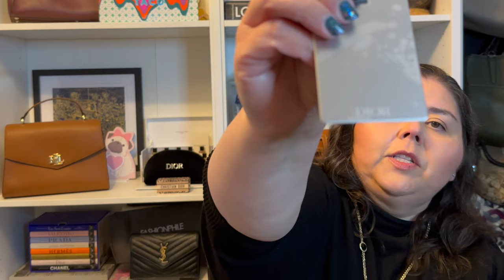Dior mini haul and Holiday beauty preview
I picked up some new beauty items from Dior and got some great freebies!  The reward program has changed and most of the holiday gift sets are out!

0:00 Intro
2:41 The mirror freebie and samples
4:45  The new makeup
6:55  Holiday items

Dior Forever Skin Correct concealer  2CR
Dior Show Backstage quad original
Clarins lip oil cherry
Tartelette tubing mascara

Write me:
3760 Market St NE #183